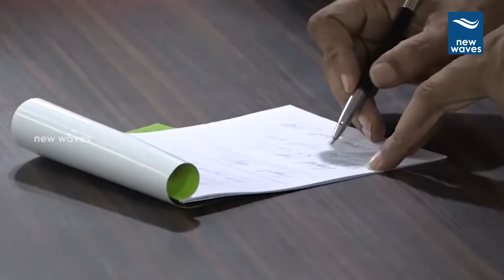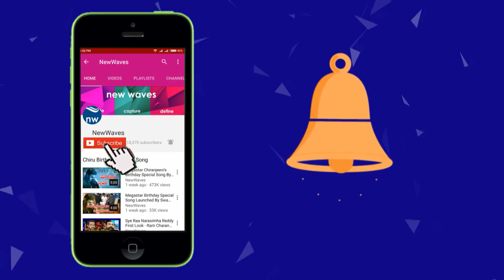Pawan Kalyan Meeting with Janasena Legal Cell at Vijayawada | New Waves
janasena chief pawan kalyan meeting with legal cell at vijayawada.